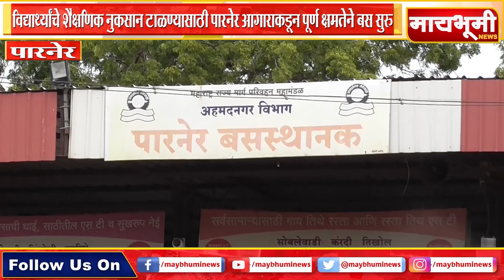पारनेर । विद्यार्थ्यांचे शैक्षणिक नुकसान टाळण्यासाठी पारनेर आगाराकडून पूर्ण क्षमतेने बस सुरु